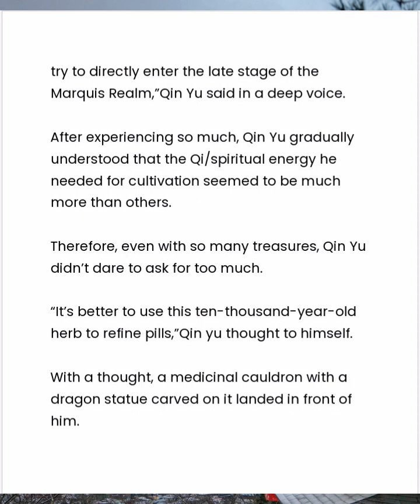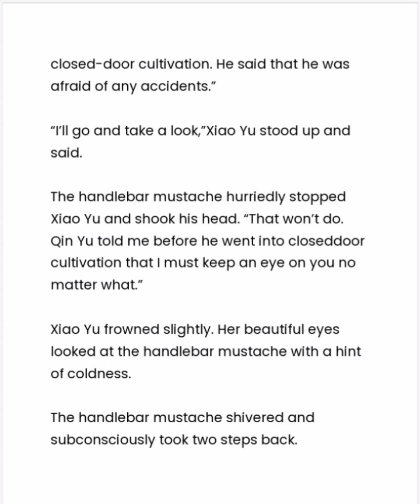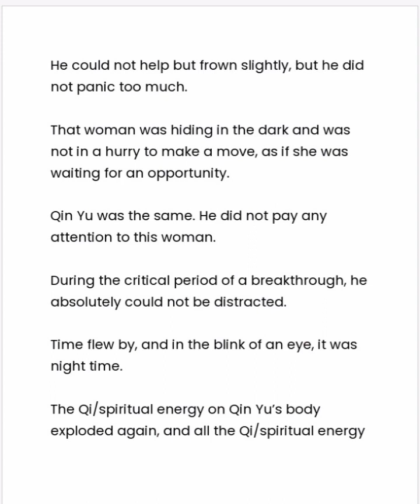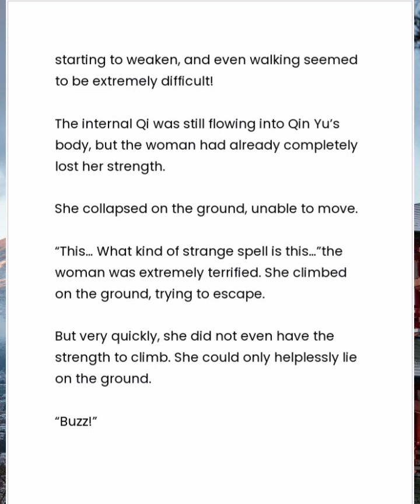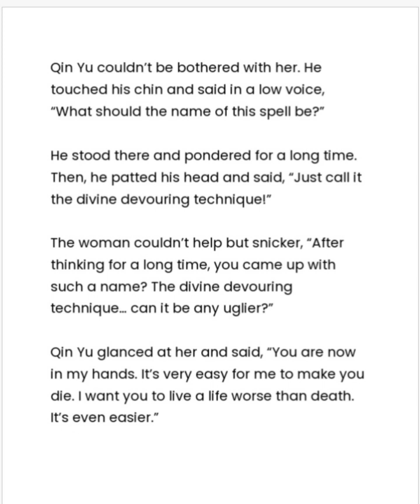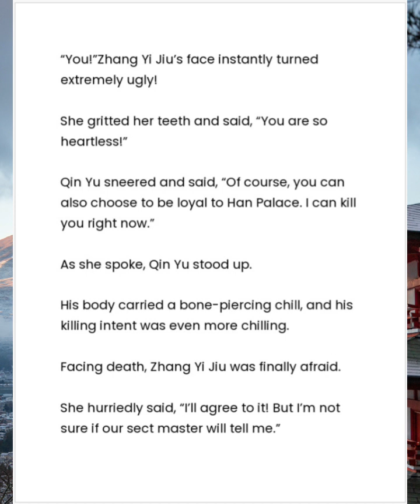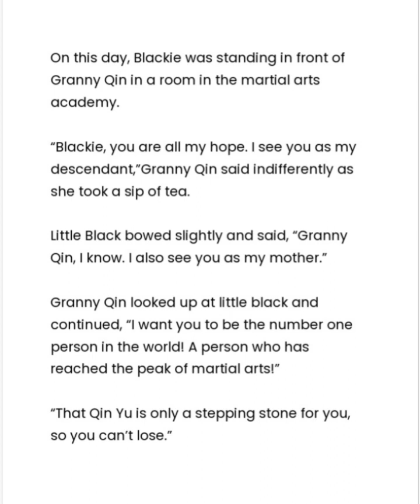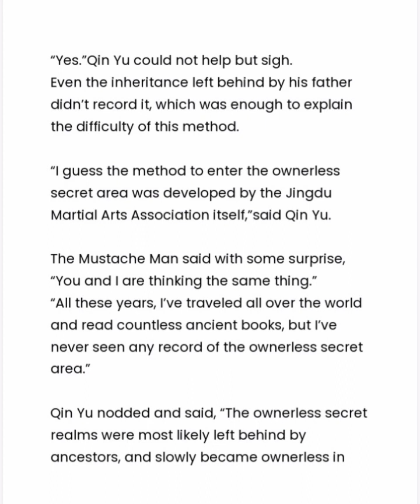MY RICH WIFE CHAPTER 746-750